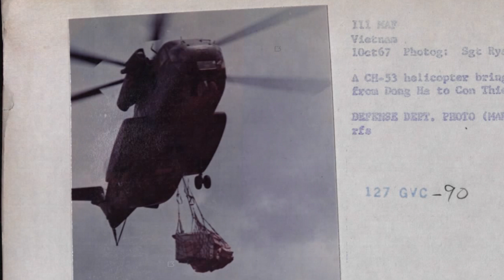Jim Moriarty: Perspectives On War - Marine Door Gunner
US Marine Sgt. Jim Moriarty served 3 tours in Vietnam, including as a gunship door gunner.

Since Vietnam Jim has financed restoration of numerous military aircraft, and worked tirelessly to support the US Special Forces veteran community, including suing CNN for defamation of veterans.

Jim is a Gold Star father, and was inducted as an Honorary Member of the Special Forces Regiment for his outstanding work for US veterans.

This is part 2 of his story.

00:00:00 Introductions.
00:00:33 1966, A4 Skyhawk Squadron.
00:03:31 CH-47 chinooks.
00:06:13 Talking about support troops.
00:08:50 Sparrowhawk missions.
00:10:17 Roommates with Charlie, living on beach/Hooches.
00:12:02 ARVN POW Camp / CCN Camp / Marble Mountain.
00:15:50 Jim's 3rd Tour, F-4s flew over. Wounded foot.
00:22:41 Marble Mountain, H-34, CH-46, helicopter crashes.
00:26:47 Helicopter hover / power dynamics.
00:27:25 Jim's UH-34 crash in the States.
00:33:18 Unit prep for missions.
00:37:42 Spooky gunships.
00:41:08 Huey gunships with quad M60s.
00:44:24 Modern aircraft.
00:46:42 Personal gear on the aircraft.
00:48:28 Grenades in mason jars.
00:49:37 Incoming enemy fire.
00:52:24 Sniffer Missions.
00:56:21 Animals in Vietnam, tigers & elephants.
00:59:20 How it feels firing machine guns out the side of a combat helicopter.
01:02:02 Hitting trees, the tension of combat.
01:04:09 Views of the SOGPF video game and podcasts.
01:06:38 Bonus mission - working with Korean soldiers, backblasted by rockets.